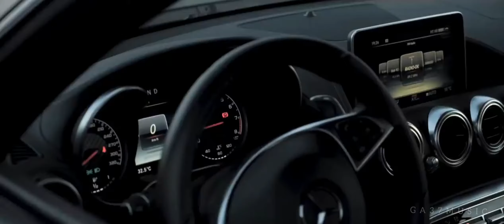Fly above Mahmut Orhan Sena Sener ( GA37MUSIC / Car music video)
Fly above Mahmut Orhan Sena Sener